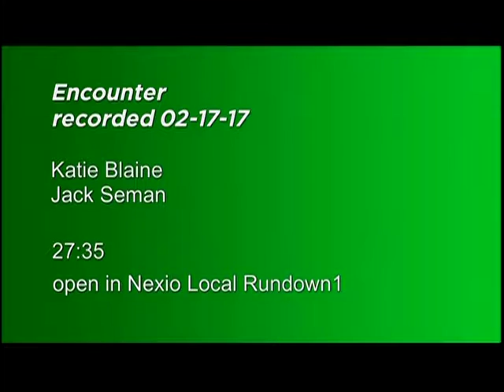Encounter-CHOW Warehouse/Job Training Program (1 of 2)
Host:  Jeff Kellam, Parish Assoc., Union Presbyterian Church, Endicott
Guests:  Katie Blaine, CHOW Works Advocate, BC Council of Churches
Jack Seman, CHOW Program Manager, BC Council of Churches